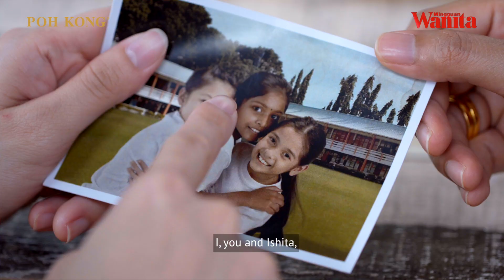POHKONG We are Kawan, We are Malaysian!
Selamat Hari Merdeka and Happy Malaysia Day!